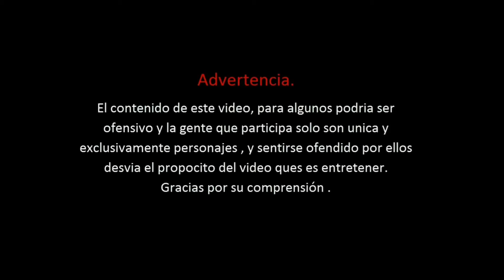EL BORREGO V3 - La Maña Music | 2022.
© EJ EXCLUSIVO RECORDS // TODO LOS DERECHO PERTENECEN AL SELLO.

⚠️NO RESUBIR LOS VIDEOS DE ESTE CANAL CREA TU PROPIO VIDEO PUEDES UTILIZAR EL CONTENIDO AUDITIVO PERO NO LO VISUAL.

⚠️ NO REGISTRAR LAS ROLAS NI SUBIRLAS A SPOTIFY.

❌Etiqueta Artista Similares❌

Omar Ruiz, Fidel Rueda, Codiciado, El Comando De Barrio, 5050 Barret,Escuadrón Gorrilla, El Yaris González, BelikWoods, Sikario Music, Los Gemelos De Sinaloa, La Chuy Michoacano.

✅EJ EXCLUSIVO ES UNA PERSONA QUE SE DEDICA A APOYAR A LOS ARTISTAS DEL GENERO HIP/HOP RAP NO ES CANTANTE ES UN PROMOTOR MUSICAL.

‼️EJ_EXCLUSIVO- El Contenido Mostrado no esta hecho con el fin de apoyar a ninguna organización delictiva nose insista a cometer estos actos solo son historias.‼️